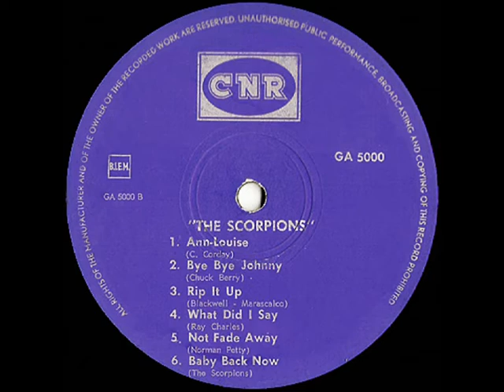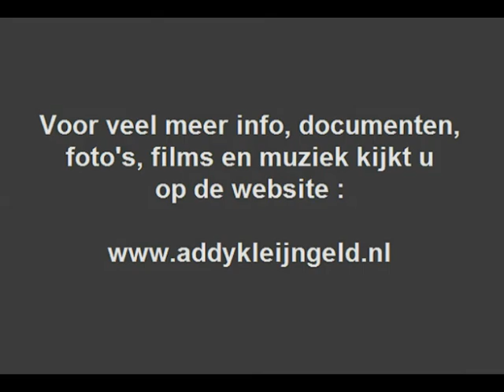The Scorpions - Bye bye Johnny ( 1964 )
Addy Kleijngeld kan als de ontdekker van de Britse groep "The Scorpions" ( afkomstig uit Manchester ) worden aangemerkt, en wierp zich zelfs nog een tijdlang op als hun manager, nadat hij hen ergens had horen spelen, besloot Addy hen een platencontract te geven, dat betekende ook dat hij hun producer werd ..

De eerste platen van hen werden opgenomen in een studio te Berlijn, alles o.l.v. Addy Kleijngeld die hen op die reis begeleidde, hun allergrootste hit was "Hello Josephine", die 33 weken in de top-40 vertoefde, met een tweede plaats als hoogste notering !

Maar ze maakten vele single' s, en al het vinyl staat hier dan ook in de platenkast, je kunt hier luisteren naar een nummer van deze groep, dat in 1964 werd opgenomen.

De groep kende een flink aantal wijzigingen wat bezetting betreft, de bezetting was dan ook net gewijzigd ten tijde van deze opname.

In het prille begin bestond de band uit :

- Pete Lewis ( zang )
- Tony Briley ( bas )
- Mike Delaney ( drums )
- Tony Postill ( solo- en ritmegitaar )
- Rodney Postill ( ritme- en basgitaar )

In totaal haalden ze een vijftal keren de hitparade, al die noteringen waren in 1965, een eentje in 1977 na een soort van "revival" ...

Addy Kleijngeld wierp zich overigens ook nog een korte tijd op als manager van de groep, dat een aanvang nam in 1964, op de foto zien we zanger Pete Lewis, samen met een jonge Jos Brink, tijdens een TV-Uitzending bij de AVRO.

Tekst en muziek : Chuck Berry

Jaar van opname en uitgave : 1964

Opnamedatum : dinsdag 29 augustus 1964

Opnamelocatie : BAVO Huis Amsterdam

Afkomstig van de LP : "The Scorpions - Hello Josephine"

Plaatnummer : GA 5000 ( zie hoes + label )